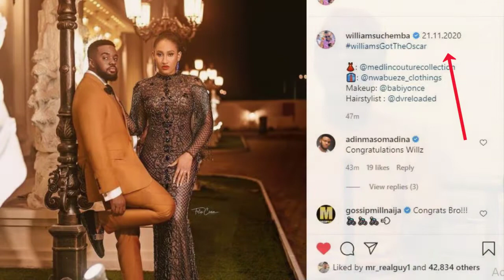WATCH ACTOR WILLIAMS UCHEMBA MARRY HIS WIFE TRADITIONALLY TODAY IN ANAMBRA STATE